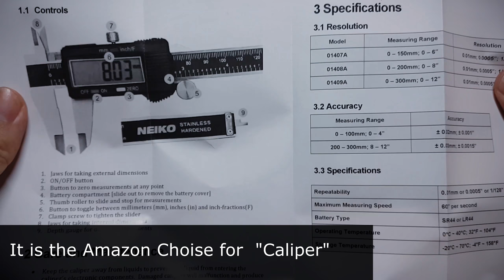Neiko 01407A Electronic Digital Caliper Stainless Steel Body UNBOX and Hands On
Neiko 01407A Electronic Digital Caliper Stainless Steel Body

THREE MEASURING MODES: one button quick change between three measuring modes: inch, fractions, millimeter
PRECISION | ACCURACY: Measurement Range: 0 - 6” and 0 - 150mm; Resolution: 0.0005” / 1/128” / 0.01mm; Accuracy: 0.001” / 0.02mm
STAINLESS STEEL: finely polished stainless steel frame with knurled thumb roller and locking screw ensure smooth sliding and accurate positioning in use
VERSATILITY: measure inside, outside, depth and step with two sets of jaws and the probe.